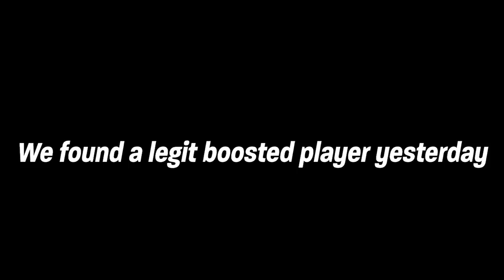We found a boosted player so bad they never built their ultimate